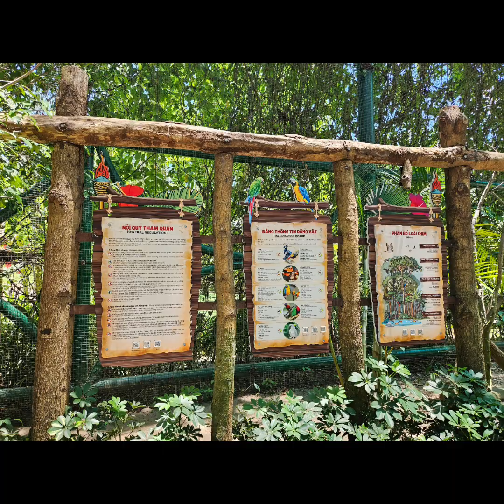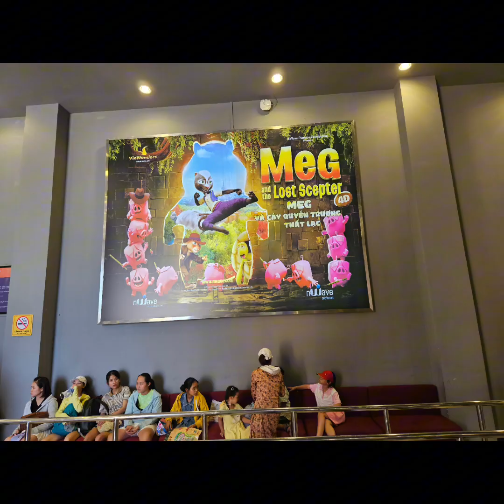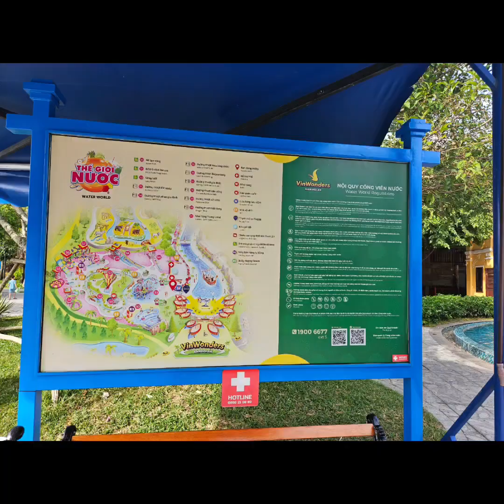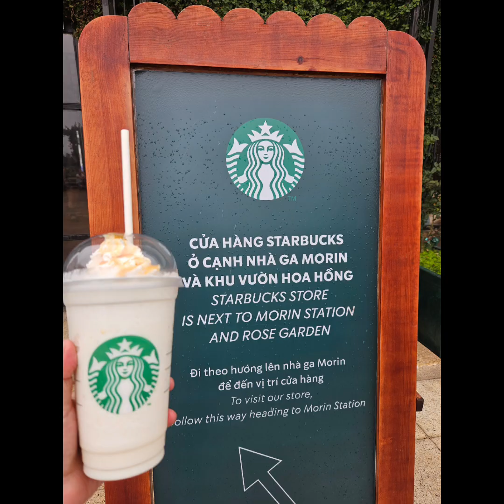SLT Family went to DaNang, Vietnam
SLT Travel and Tours Family went to Da Nang Vietnam. It is indeed a memorable trip!